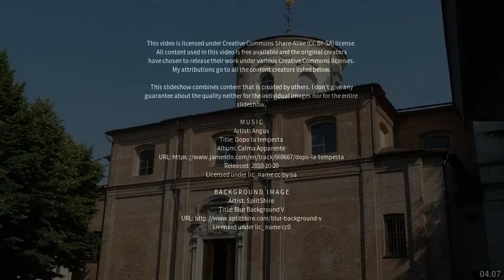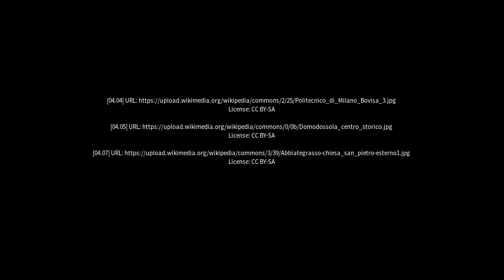Best places to visit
Best places to visit - Cerro Maggiore (Italy) Best places to visit - Slideshows from all over the world - City trips, nature pictures, etc.